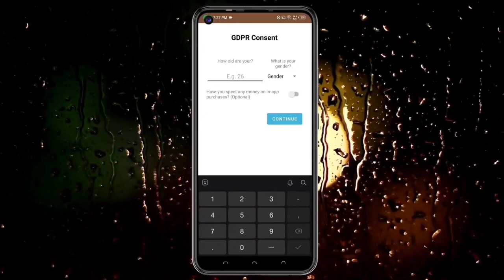🤑Today New Campaign Loot Offer ₹28+₹28 Instant Paytm Cash || Earning Trick